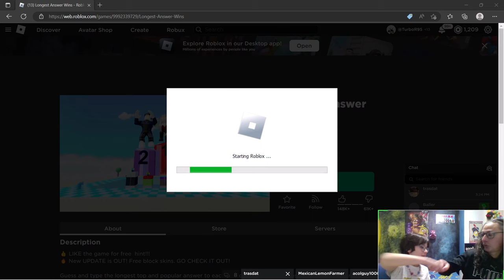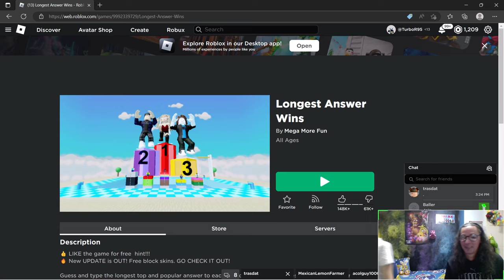Playing Longest Answer Wins with my dad | Roblox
Today I play Longest Answer Wins with my dad... will we be number one?